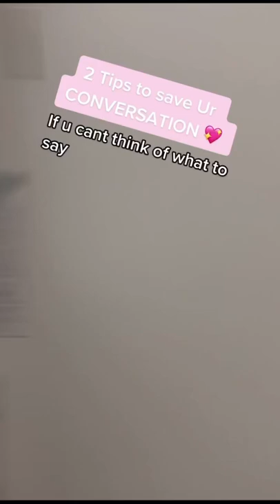WANT TO KEEP THE CONVERSATION GOING? (my secrets)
Hi internet best friends💖 in today's video I'm gonna be sharing with you guys how to keep the conversation going when talking to your crush. These are two of my favorite tips on how to talk to your crush or even how to keep the conversation from dying down when talking to your crush or anyone! it can be someone you want to be friends with or someone you just want to talk to.
I hope you guys like this video
ily
-Angel